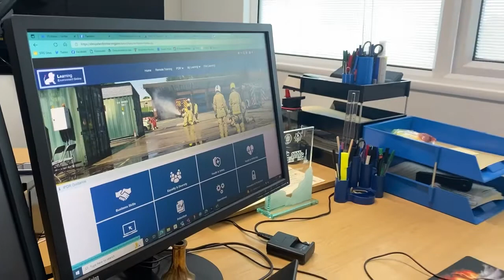60 Second Update - National Operational Guidance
National Operation Guidance (NOG) is on its way - it will shape our processes moving forward and affect every area of the Service.

This video highlights what to expect and how staff can get involved.